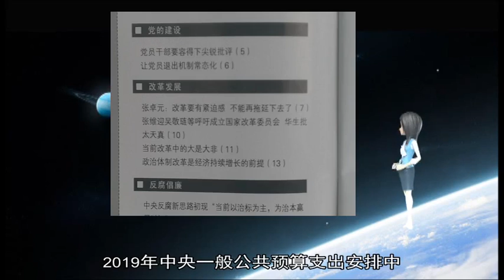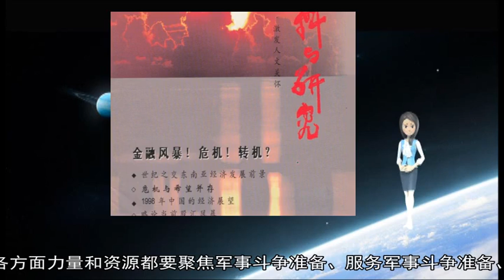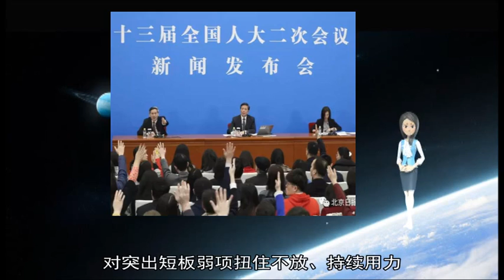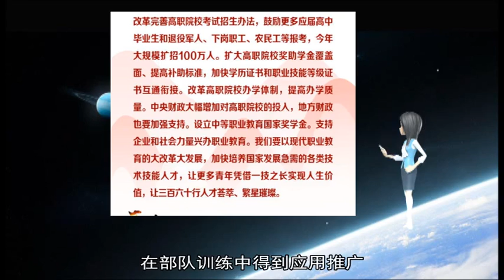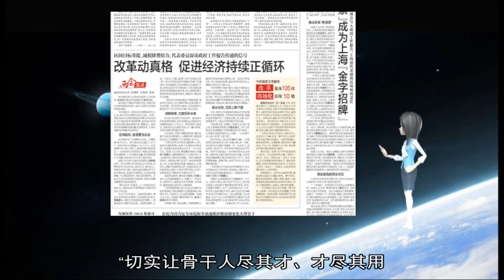军事新闻-中国国防费合理适度增长 为维护国家安全与世界和平提供保障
《军事新闻》《中国新闻》《世界新闻》新华社北京3月5日电（记者李学勇、梅世雄）根据提交十三届全国人大二次会议审议的2019年中央和地方预算草案报告 2019年中央一般公共预算支出安排中 国防支出11898 76亿元 增长7 5％ 增幅比2018年降低  “改革开放以来 中国国防费投入与国家经济发展相适应 保持在合理适度规模 既满足了维护国家安全的需要 又为维护世界和平作出了应有贡献 ”十三届全国人大代表、军事科学院原副院长何雷说  何雷说 中国坚定不移走和平发展的道路 中国武装力量坚决履行新时代使命任务 中国国防费增加是维护世界和平正能量的增强  何雷表示 中国一贯注重控制国防费规模 在国家综合国力、安全环境和全球战略形势深刻变化的大背景下 中国国防费增长是合理适度的 相对于世界其他主要大国 中国国防费无论是占GDP、国家财政支出的比重 还是国民人均和军人人均数额 都是比较低的  何雷说：“近年来 中国国防费主要用于深化国防和军队改革、保障军事训练和遂行多样化军事任务、提高武器装备现代化水平、改善和提高官兵生活福利待遇等 ”  多次参与中国国防白皮书撰写工作的军事科学院研究员陈舟认为 中国国防费是客观、透明的 没有什么“隐形军费” 中国自2007年起 每年向联合国提交上一财政年度的军事开支基本数据 并从当年起恢复向联合国常规武器登记册提供七大类常规武器进出口情况  何雷表示 中国建设巩固国防和强大军队不仅是维护国家安全的需要 也是维护世界和平的需要 “中国军队积极参与联合国维和行动、维护国际海上通道安全、提供国际救援救助、开展安全交流合作 为维护世界和平与地区稳定作出了举世公认的贡献 ”  陈舟认为 一个国家是不是对其他国家构成威胁 主要不在于其国力军力是否强大 而在于奉行什么样的内外政策 中国始终不渝走和平发展道路 坚定奉行防御性的国防政策 中国发展不对任何国家构成威胁 中国无论发展到什么程度 永远不称霸 永远不搞扩张  “我们将坚定走好自己的路 向着建设世界一流军队奋勇前进 为实现中华民族伟大复兴提供战略支撑 ”何雷说 新华社北京1月5日电 题：书写军事斗争准备工作新篇章  新华社评论员  1月4日 中央军委军事工作会议在京召开 中共中央总书记、国家主席、中央军委主席习近平出席会议并发表重要讲话 会前 习主席签署中央军委2019年1号命令 向全军发布开训动员令  训令千钧 传递着如山使命——必须深入贯彻习近平强军思想 深入贯彻新时代军事战略方针 在新的起点上做好军事斗争准备工作 开创强军事业新局面  习主席对军事斗争准备工作高度重视 对练兵备战十分关注 党的十九大闭幕不久 习主席就带领新一届军委班子视察军委联合作战指挥中心 强调要“在全军兴起大抓军事训练热潮” 十九大后习主席第一次出京视察部队 强调要“全力推进新时代练兵备战工作” 2018年新年伊始 习主席亲自出席中央军委开训动员大会 并向全军发布训令 2019年签署的中央军委1号文件 就是开训动员令 吹响了练兵备战的时代号角 习主席的一系列重要论述指示 一系列重大决策部署 彰显了党的核心、军队统帅强烈的忧患意识和使命担当 为做好军事斗争准备工作提供了根本遵循和科学指南  军事斗争是进行伟大斗争的重要方面 打赢能力是维护国家安全的战略能力 党的十八大以来 面对错综复杂的国内外形势和艰巨繁重的军事任务 党中央、中央军委和习主席审时度势、统揽全局 带领全军锐意进取、攻坚克难 军事工作在斗争中加强、在创新中发展 取得许多标志性、开创性、历史性重大成就 全军以坚定意志品质、灵活战略策略、有力军事行动 坚决维护国家主权、安全、发展利益 经受住了复杂形势和严峻斗争考验  当今世界正面临百年未有之大变局 我国发展仍处于重要战略机遇期 前景十分光明 挑战也十分严峻 面对国家安全环境的深刻变化 面对强国强军的时代要求 迫切需要强化忧患意识、危机意识、打仗意识 扎扎实实做好军事斗争准备各项工作 坚决完成党和人民赋予的使命任务  军队首先是一个战斗队 是要随时准备打仗的 书写军事斗争准备工作新篇章 必须把新时代军事战略思想立起来 把新时代军事战略方针立起来 把备战打仗指挥棒立起来 把备战打仗的责任担当立起来 各项工作和建设、各方面力量和资源都要聚焦军事斗争准备、服务军事斗争准备、推动军事斗争准备 推动军事斗争准备工作有一个很大加强  军事训练离实战越近 离打赢就越近 书写军事斗争准备工作新篇章 必须加强新型作战力量建设 增加新质战斗力比重 要大抓实战化军事训练 提高练兵备战质量和水平 要继承发扬我军大无畏的英雄气概和英勇顽强的战斗作风 强化信息化条件下不畏强敌、敢打必胜的信心勇气  “欲临敌而有功 宜闲习之在素 ”书写军事斗争准备工作新篇章 必须坚持问题导向 对突出短板弱项扭住不放、持续用力 一个问题一个问题解决 确保取得成效 要增强纠治和平积弊的政治自觉 真正来一场思想观念的大转变、问题积弊的深纠治、打仗能力的新提升 切实把战斗队思想立起来、战斗力标准落下去  军队打胜仗 人民是靠山 书写军事斗争准备工作新篇章 必须大力巩固和加强军政军民团结 形成军民融合深度发展格局 构建一体化的国家战略体系和能力 中央和国家机关各部门、地方各级党委和政府要支持国防和军队建设 共同把英雄的人民军队建设得更加强大、更有战斗力  “凡国之重也 必待兵之胜也 ”被历史一再证明的这个强国与强军的辩证法 必将在中华民族实现伟大复兴的征程中再次得到有力证明 AD_SURVEY_Add_AdPos(#7000531#) 原标题：北部战区陆军多措并举加强人才队伍建设  20条硬举措培养一批“兵专家”  近日 北部战区陆军某旅侦察营无人机技师张卫士探索的“无人机航线降落法” 在部队训练中得到应用推广 据悉 北部战区陆军研究制订的《加强士兵人才队伍建设措施》稳步落地见效后 一大批像张卫士一样的“兵专家”在基层一线崭露头角  据该战区陆军兵员和文职人员处领导介绍 近两年 随着部队调整移防、装备更新换代 面对型号、性能、构造等千差万别的新装备 包括张卫士在内的许多士官骨干都产生了本领恐慌 为了破解士官人才队伍建设方面存在的结构失衡、素质较弱等瓶颈问题 该战区陆军组织机关12个业务处室和9个不同类型部队集中梳理反思 逐一拉单列条、建立台账 研究制订20条具体措施办法  据了解 该战区陆军依据相关措施办法 把握“选、训、用、留”4个重点 确保培养储备数量充足、结构合理、素质过硬的“专家型”士官骨干人才 同时 他们借助军队院校和各级训练机构人才培养主渠道 不断扩大人才送学培训数量规模 并采取接装培训、厂家跟训或到地方科研院所代培代训等方式 抓好新型作战力量和新装备操作维护骨干培训  “切实让骨干人尽其才、才尽其用